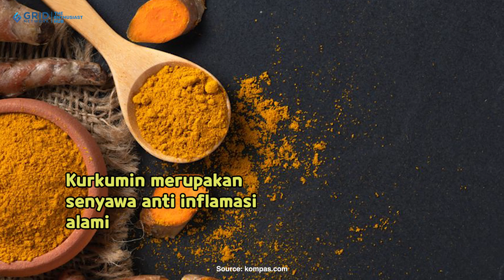5 Manfaat Kunyit untuk Kesehatan Menurut Sains 💡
Sains sudah mulai mendukung klaim bahwa kunyit mengandung senyawa dengan khasiat obat. Adapun senyawa yang paling pentingnya adalah kurkumin.

Kurkumin merupakan bahan aktif utama dalam kunyit. Senyawa ini memiliki efek anti-inflamasi yang kuat dan merupakan antioksidan yang juga sangat kuat. Sehingga manfaat kunyit untuk kesehatan sangat lah besar.